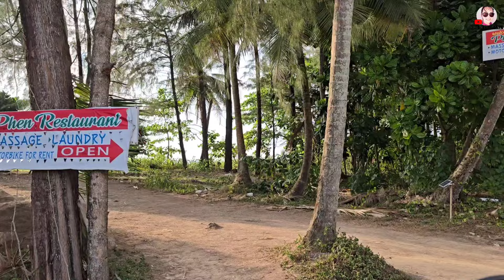Real !! Local Market in KhaoLak | Sunset JW Mariott | KhaoLak Thailand 🇹🇭